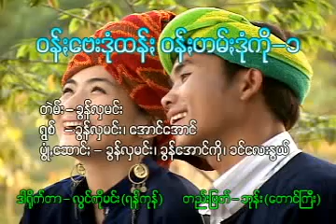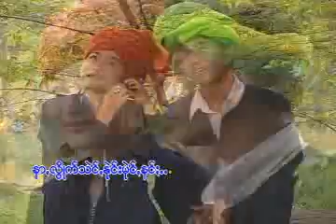ဝန်ႏဗေးဒုံထန်ႏ ဝန်ႏဟမ်ႏဒုံကို - ၁ တဲမ်း ခွန်လှမင်း ရွစ်ခွန်လှမင်း အောင်အောင်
ငဝ်းသꩻချင်ꩻမဉ်ꩻ - ဝန်ႏဗေးဒုံထန်ႏ ဝန်ႏဟမ်ႏဒုံကို - ၁
စန်ႏတဲမ်းယံ - ခွန်လှမင်း
ချင်ꩻရွစ်ယံ - ခွန်လှမင်း ၊ အောင်အောင်

နာႏငဝ်းသꩻချင်ꩻ သွဖုံႏသြ။